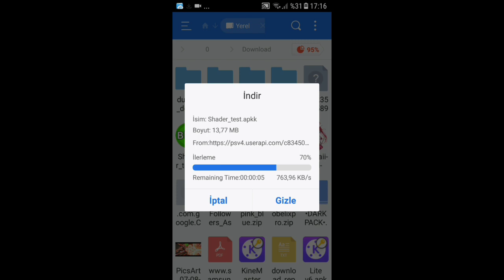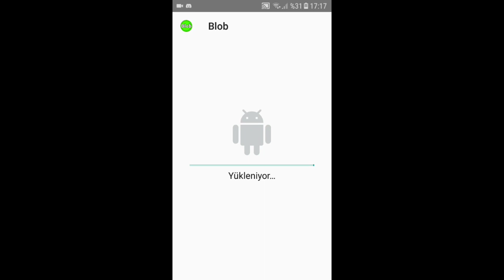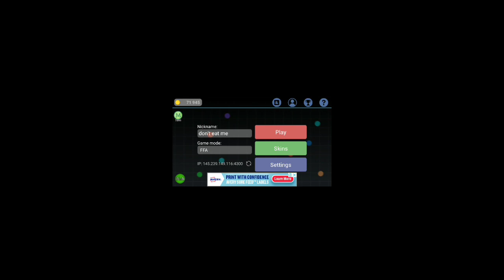BLOB.IO 2K SPAWN HACK %100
⚠️DOWNLAND LINK ⤵️

⚠️HACK NEW LINK ⤵️